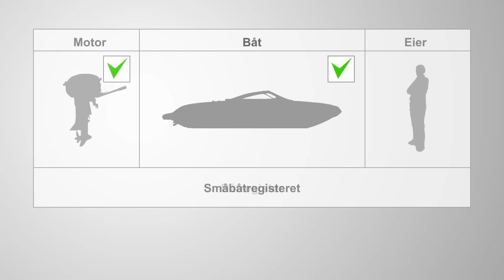Småbåtregisteret på 30 sekunder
Hva er Småbåtregisteret? Det finner du ut her.